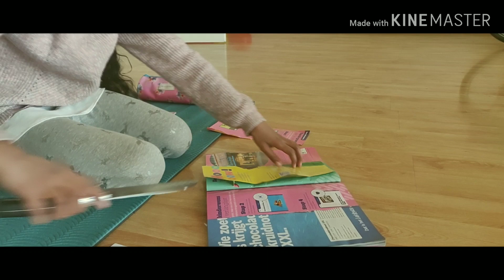Kanni Rasi Neyargale | Tamil Comedy Short Film | FilmSkool | Eyal Eindhoven